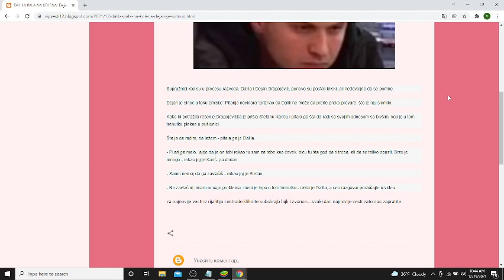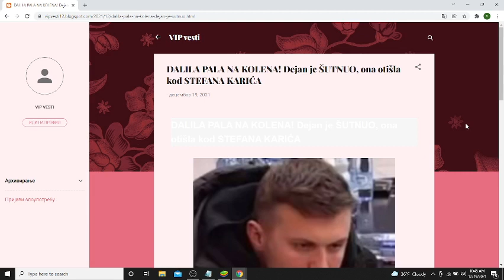DALILA PALA NA KOLENA! Dejan je ŠUTNUO, ona otišla kod STEFANA KARIĆA